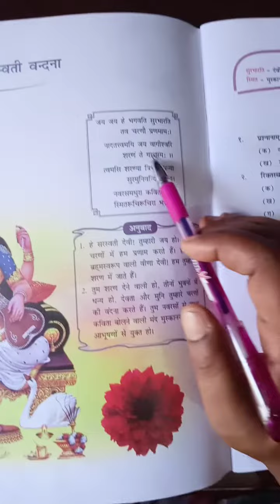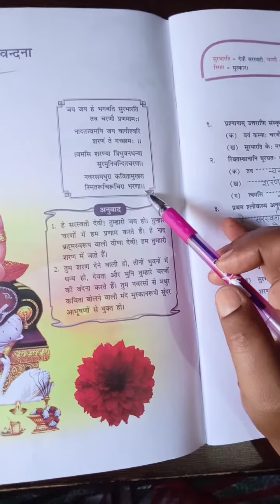SSMIC,class-7th,sanskrit (chapter-2)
By babli mam